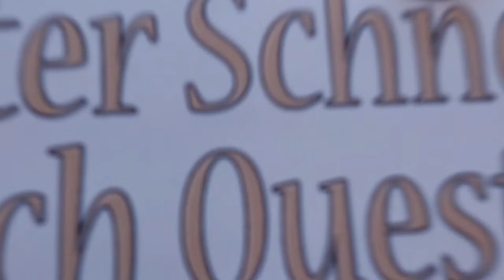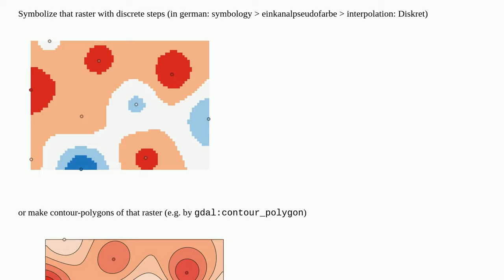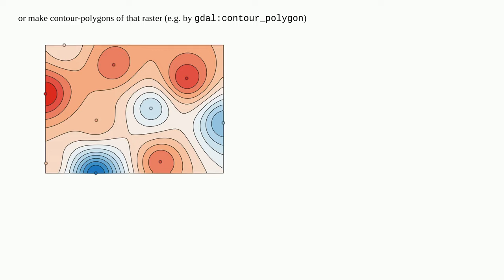Gis: How to make a soil map with zones in QGIS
How to make a soil map with zones in QGIS

A special thanks goes out to the community

  soil agriculture qgis